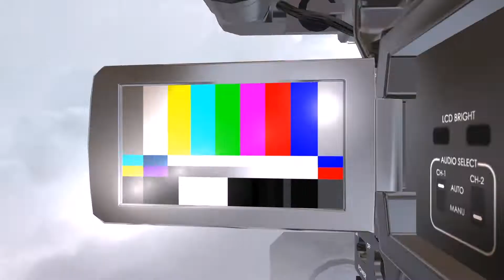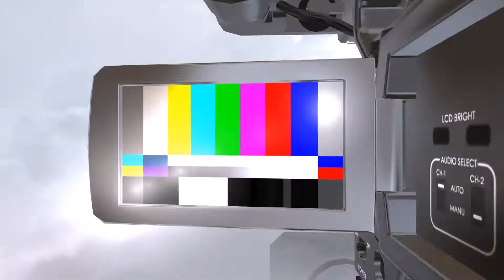Sinterklaas uitzwaaien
6 december vertrok Sinterklaas vanuit Meppel weer naar Spanje. Een grote schare kinderen en hun ouders deden de sint uitgeleide.